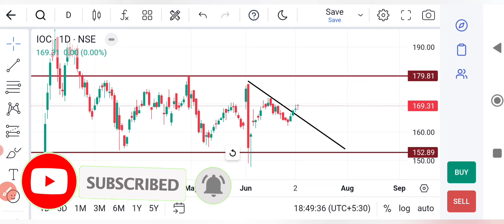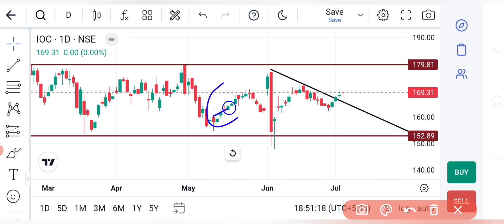IOC share latest news,ioc share analysis,ioc share news,ioc share target tomorrow, ioc share update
IOC share latest news,Q4 Result,ioc share analysis,ioc share news,ioc share target tomorrow,

Transcript